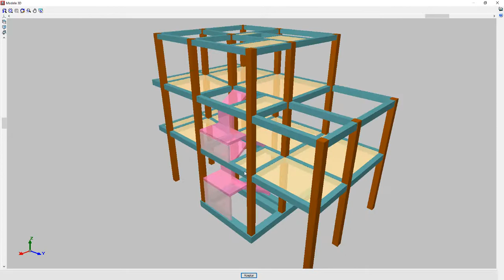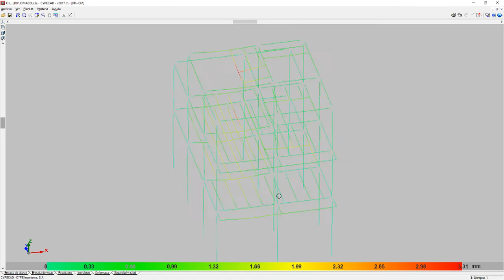CYPE desde cero PORTICOS DE CONCRETO I Serie CYPE NSR 10